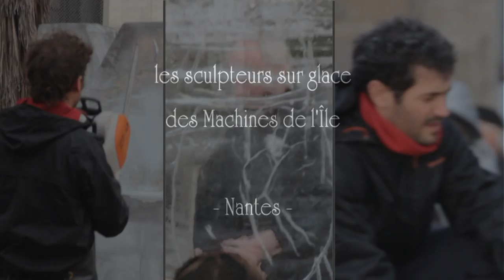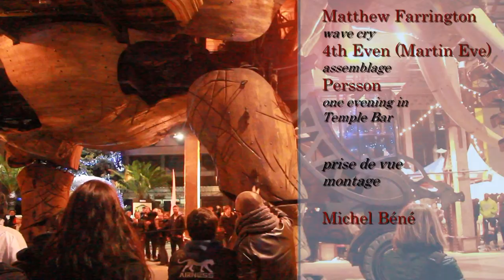les sculpteurs sur glace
les sculpteurs de "La Machine" nous ont offert le spectacle de leur savoir-faire et de leur imagination, tous les jours du 26 décembre 2012 au 4 janvier 2013. Ils nous ont présenté leurs sculptures monumentales, florales ou animales. La précision de leur ouvrage est remarquable. Dommage que ce soit si éphémère...